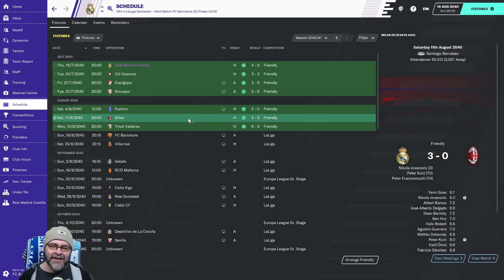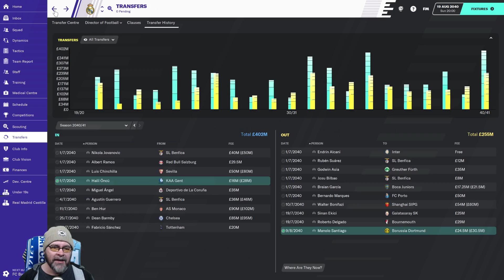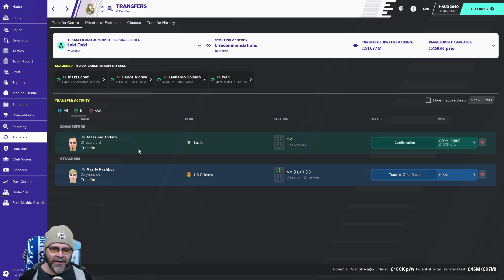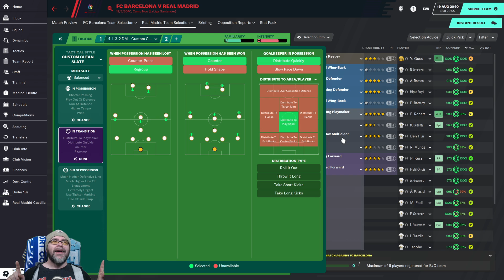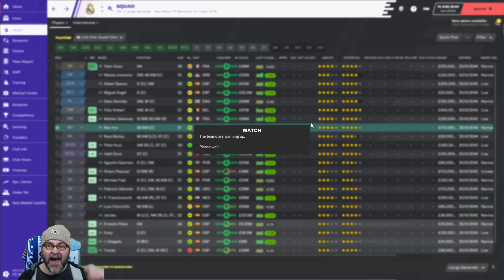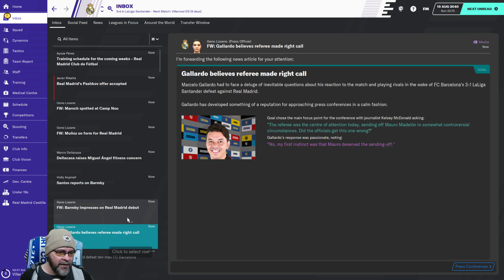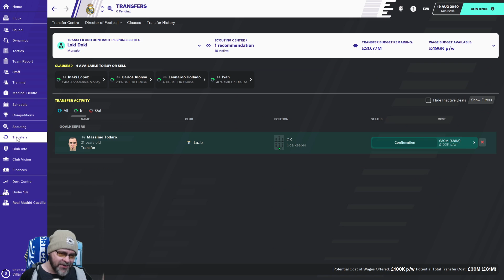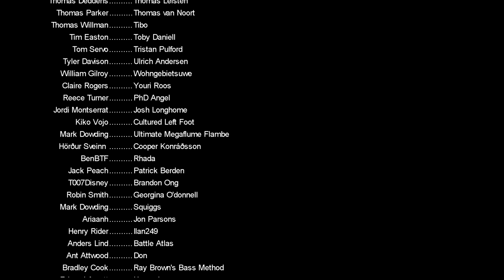FM20 - The Journeyman Unexplored Europe - C8 EP7 - NEW SEASON - Football Manager 2020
The game is Football Manager and Real Madrid has not won the league for 20 years. I think it's time we change that and destroy the dominance of Barcelona whilst giving taking revenge on Valencia. Welcome to the final leg of our FM20 Journeyman. The goal is to win La Liga in Spain. Let's do this!

as we play all sorts of random and fun games

Nations used in this year's Journeyman:
Austria
Belarus
Belgium
Croatia
Czech Republic
Denmark
Finland
Hungary
Iceland
Israel
Norway
Poland
Portugal
Romania
Russia
Serbia
Slovakia
Slovenia
Switzerland

PC Specs:
11GB ASUS ROG STRIX GEFORCE RTX 2080 Ti
4TB Samsung 860 EVO 2.5" SSD, SATA 6Gb/s
12TB SEAGATE BARRACUDA PRO 3.5", 7200 RPM
1st M.2 SSD Drive 512GB INTEL® 760p M.2 NVMe PCIe SSD